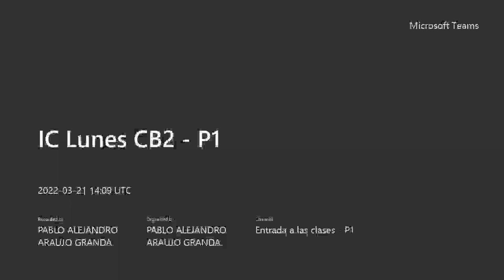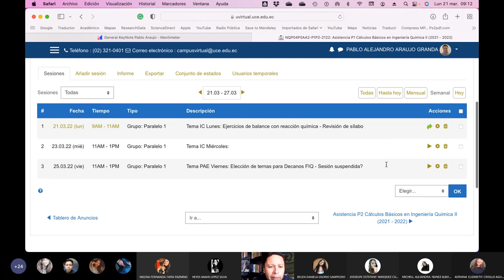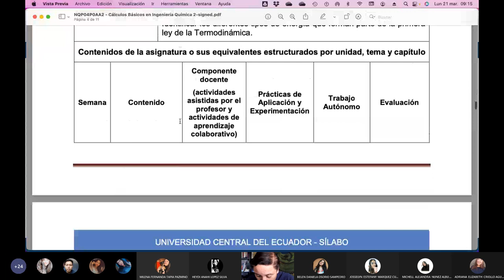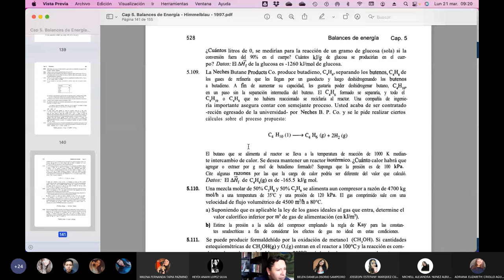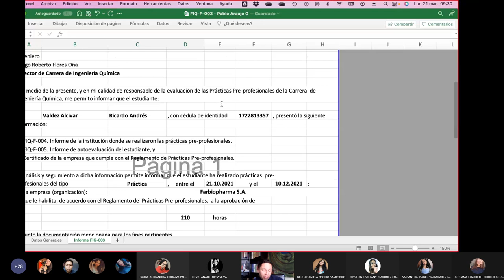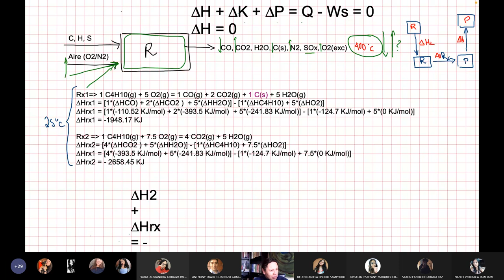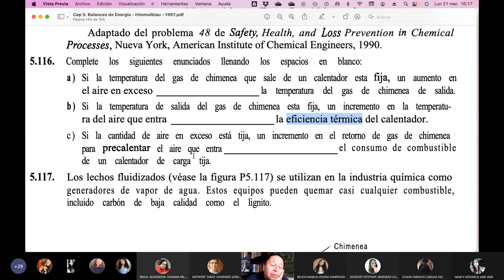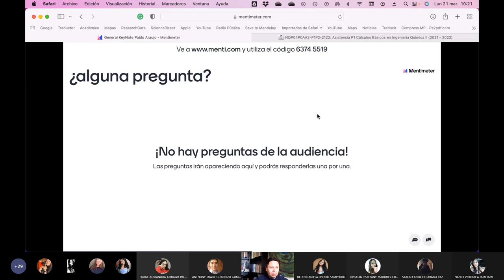Básicos 2 - P1 - Ejercicio de Entalpía de reacción - 2022.03.21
En esta clase hacemos ejercicios sobre el calor de reacción.